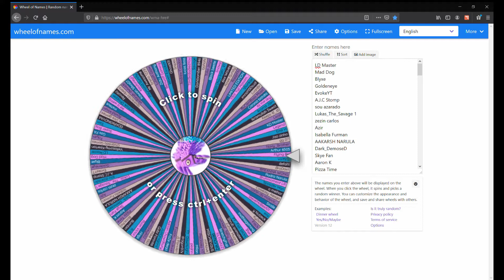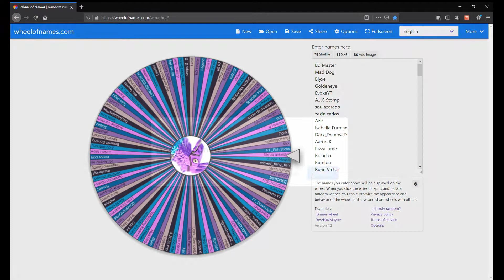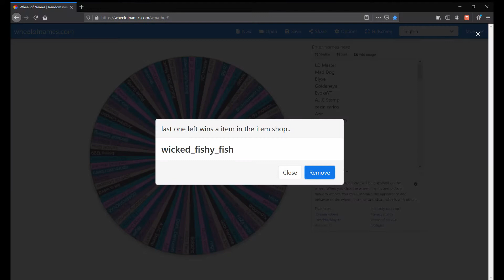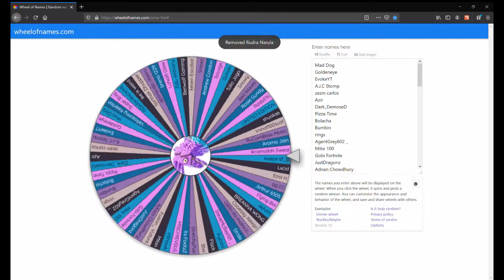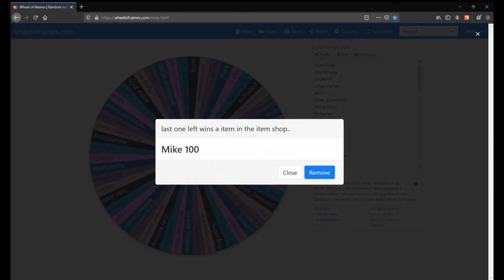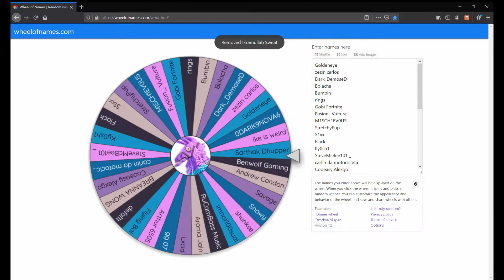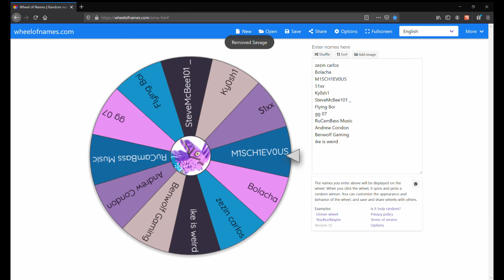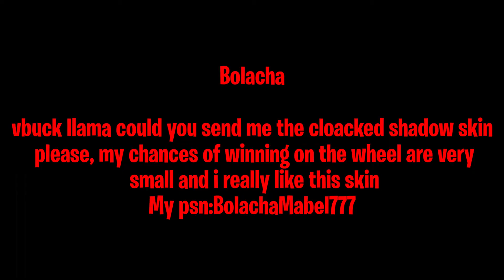WHEEL OF NAMES FOR 04.11.2020 FORTNITE ITEM SHOP.. watch to see who won?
We are doing a wheel of names for each item shop this month.. We will have one winner each day. so comment on the last item shop video each day to have a chance at a item in the item shop..

Vbucks_Llama_JR
Rainmanix_JR
Sir_Rainmanix
VBUCKSLLAMA